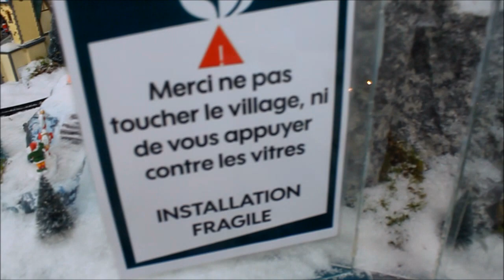Village de Noël Lemax 2020 chez Truffaut au Waves de Metz (57)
Bravo à Xavier Leulliet et Laurent Boudin pour la réalisation